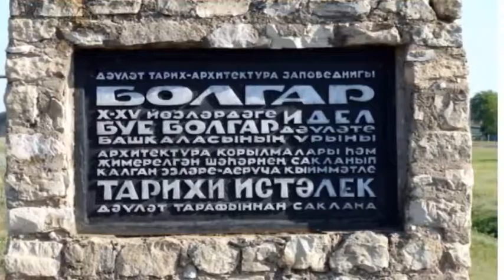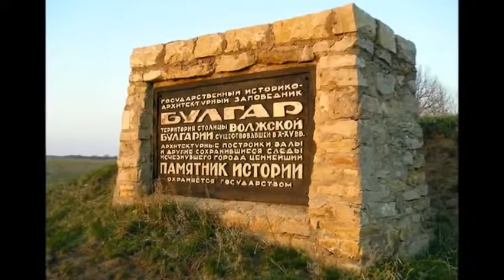Kazan Tatarları - Qazan Tatars- Bolghars Songs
Kazan Tatarlarının bir Türküsüdür.